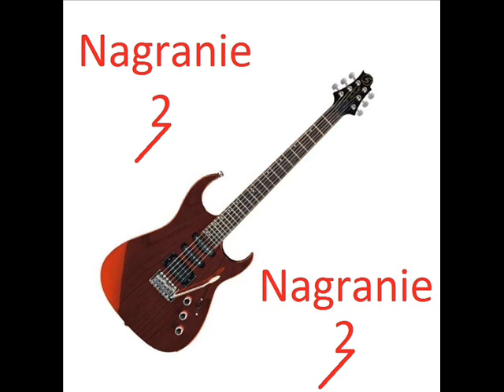Electric guitar melody By Bioran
kolejne mało ciekawe nagranie melodii na gitarze elektrycznej